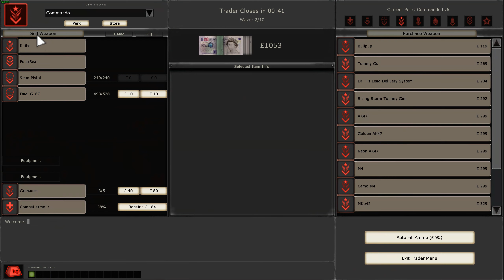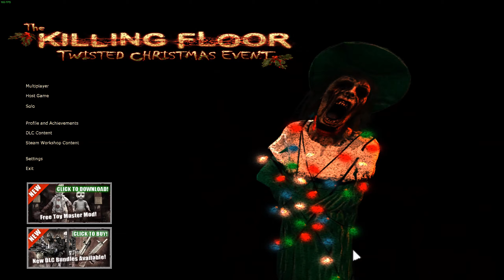Killing Floor 1 With Killing Floor 2 ZEDS and FEATURES! - Killing Floor 1.5?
Fellow gamers, I bring to you kf 1.5! Honestly it's a ton of fun. It's not a mod you can download or anything. It's exclusively running on a server, which you can join. The idea of bringing cool stuff from kf2 into kf1 is really cool. The power of the community :D

Imagine the whole of kf2 being recreated in kf1 :O weapons and all. Dope stuff if you ask me.

Let me know what you guys think of this!

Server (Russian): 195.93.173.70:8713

SPECIAL THANKS TO:
- Kightdark (30$) LEGEND ++
- Nathaniel gulledge (30$) LEGEND ++
- Darklordgoro (25$) LEGEND +
- Shino (25$) LEGEND +
- Dylan Siffin (25$) LEGEND +
- Tom (20$) LEGEND
- Eduardo (20$) LEGEND
- DrQuantumBunneh (20$) LEGEND
- Ninnybottoms (20$) LEGEND
- Sheepbeater (20$) LEGEND
- Kuigi (20$) LEGEND
- BumbRush Gaming (20$) LEGEND
- Loris Hemlein (20$) LEGEND
- whistlz. (10.69$)
- DuckButt (10$)
- S O U N D W A V E (10$)
- Elilenk EdwardMMOs (10$)
- JakoboR (10$)
- Domingo (10$)
- Darceon (10$)
- Gruffy (10$)
- Johnathan Kraus (10$)
- salamiNzombie (10$)
- Twilight Researcher (10$)
- Quaylin Thompson (10$)
- Michael Lawrence (5.55$)
- Brandon Hernandez (5$)
- Bronwyn Adams (5$)
- Battery Flaccid (5$)
- Hugh Jass (5$)
- Vladimir Putin (5$)
- SchamRitzel (5$)
- Kilo X Silencer (5$)
- LordViperScorpion (5$)
- icaotyr (5$)
- Zack Duncan (5$)
- Arkayer (5$)
 -Black Dragon(5$)
- Moose (5$)
- LeaderSlayer (5$)
- Soulonoscopy (5$)
- Yemu The Folf (5$)
- Uncle Vinnie (5$)
- (oF coUrSe (5$)
- DarkWestern (4.20$)
- Matthew Walters (2.69$)
- Diminished Triad (2$)
- Michael Geary (2$)
- Daniel Griner (1$)
- Natsuki-SY (1$)
- Crosshairs (1$)
- vapidxceans (1$)
- Nicholas Kong (1$)
- Genital Disorder (1$)
- Dmitry Kuznetsov (1$)
- Wrathful Black (1$)
- Ihsan Hardjadi Kesumah (1$)
- Mai_Natsume (1$)
 - Tom T (1$)
- p44eet (1$)
- johnbhoy (1$)
- Aidan Williams (1$)
- Miki123p (1$)
- TheRealXanHector (1$)
- adam boey (1$)
- Shado47 (1$)
- Chris_Crash3525 (1$)
- Zettai90 (1$)
- Miikkael_ (1$)
- Henry Bellinger (1$)